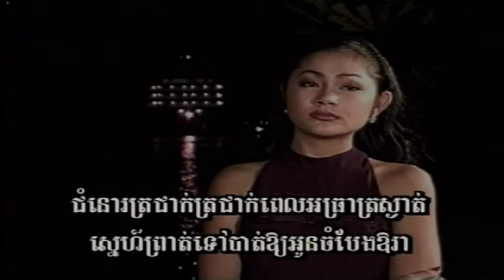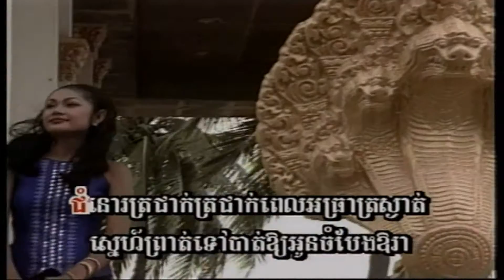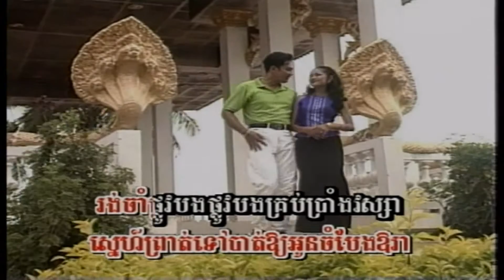ChlangDen Vol 4-4 Snaeh Euy Vil Vinh | ស្នេហ៍អើយវិលវិញ -Pen Ran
Khmer oldie from Chlangden Collection Karaoke(48 Songs) DVD Vol #4 Track #4.